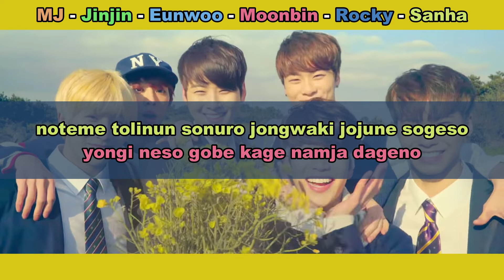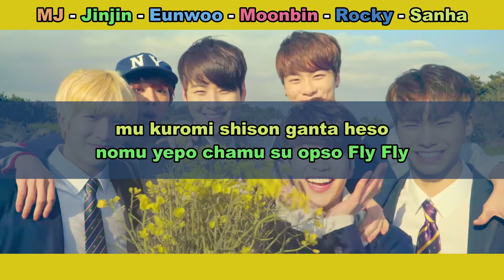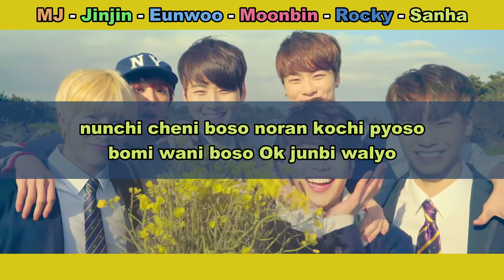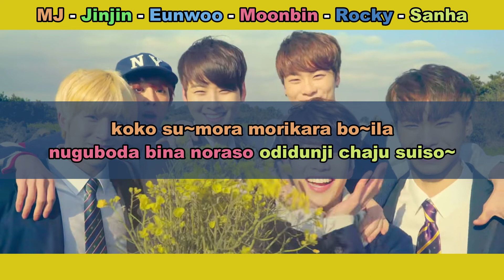Aprenda a cantar ASTRO - HIDE & SEEK (letra simplificada)